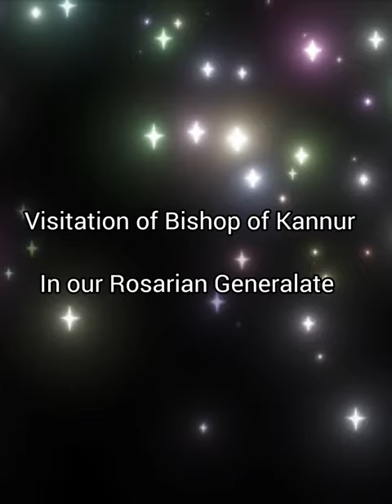Visitation of Bishop of Kannur